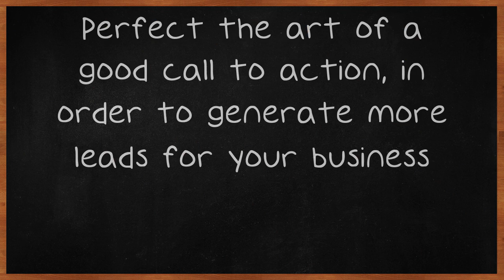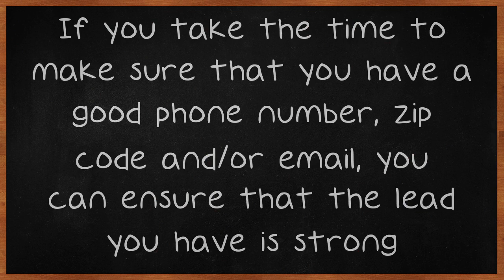Outsmart Your Competition: Learn About Lead Generation Now.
Outsmart Your Competition: Learn About Lead Generation Now. Owning a business means taking care of many things. One of the most important is maintaining a strong customer base. In order to do that, it is necessary to get new leads on a regular basis. Many of the tips used by top businesses have been collected here to help you.